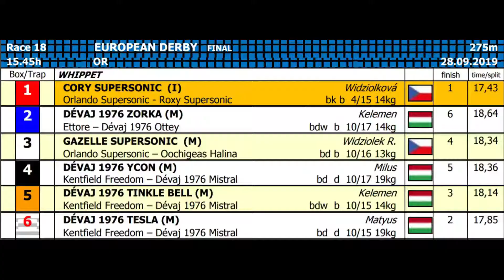WHIPPET EUROPEAN DERBY FINAL 28/09/19